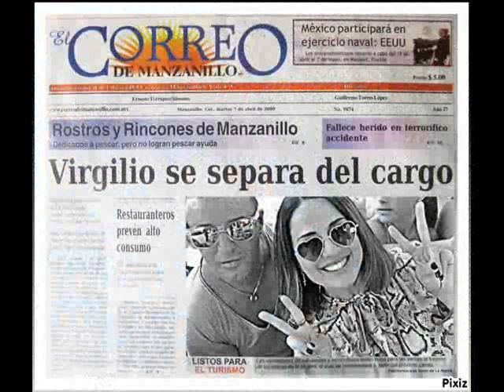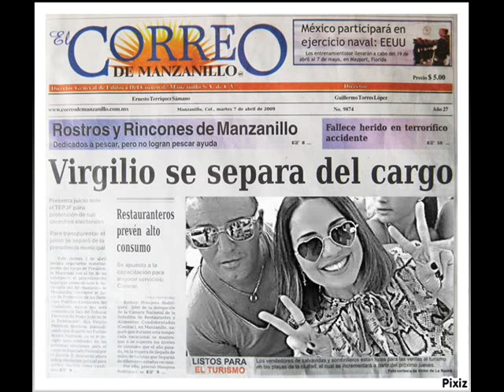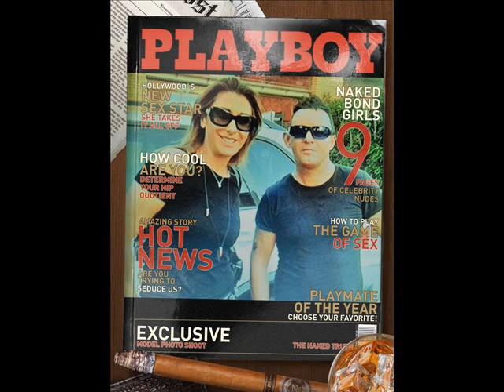foto ricordi simone canzone autostop